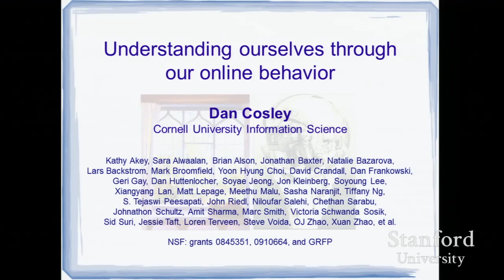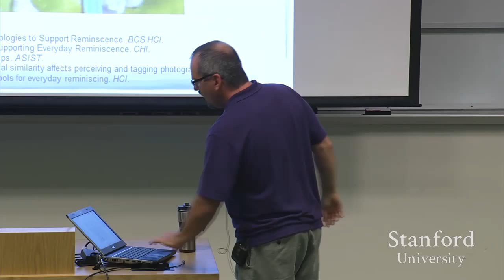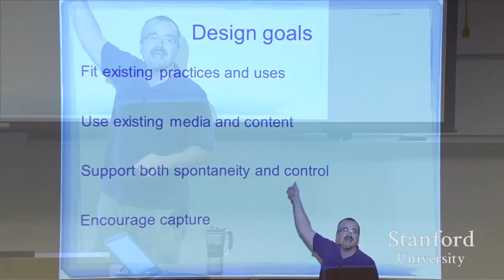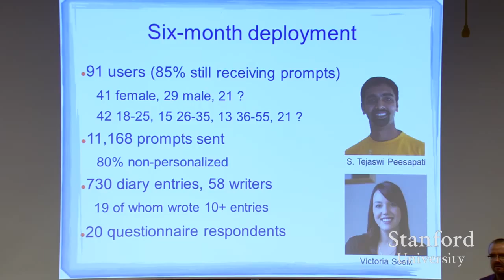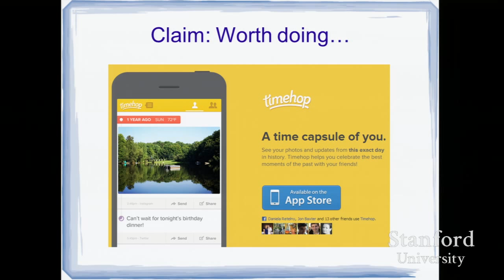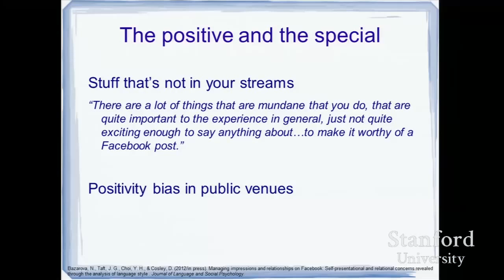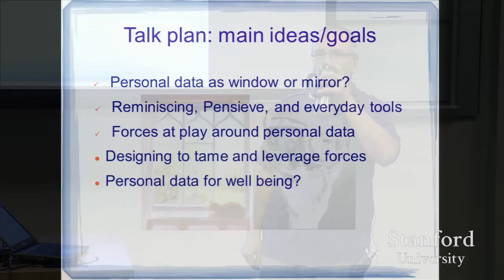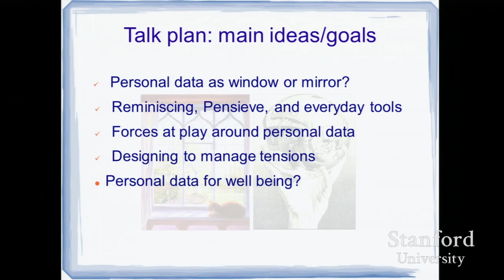Stanford Seminar - Big Data as Both A Window and A Mirror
Dan Cosley
Cornell University